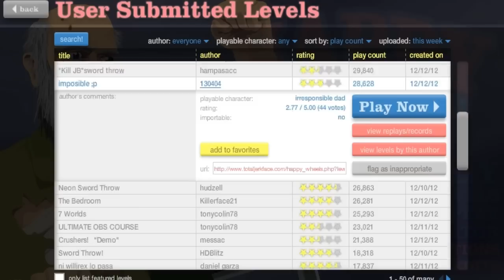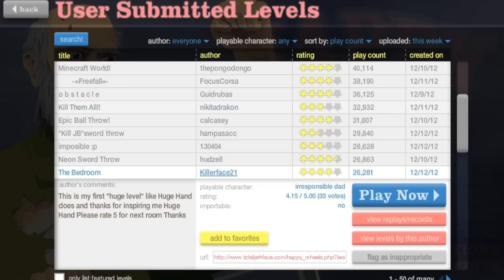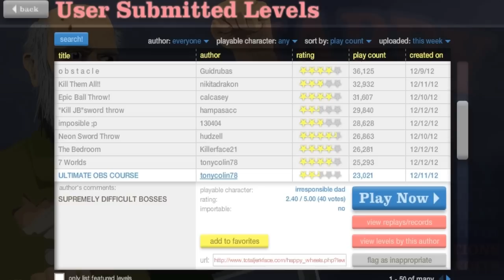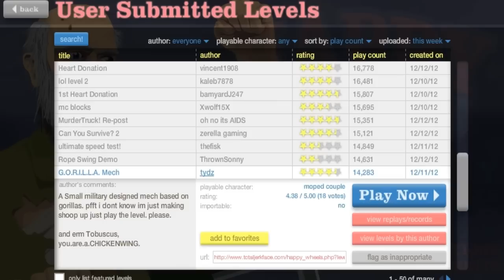Happy Wheels - Part 6 PUKING RAINBOWS